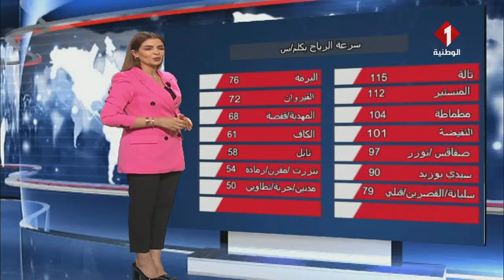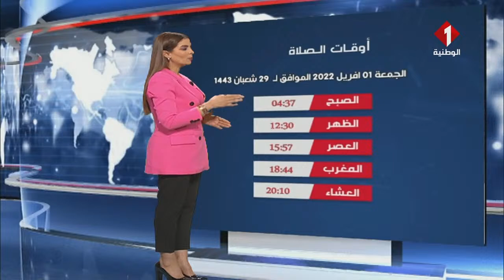النشرة الجوية ليوم 31- 03- 2022